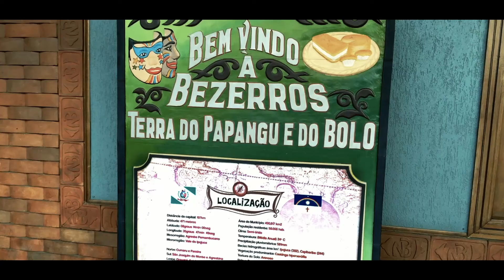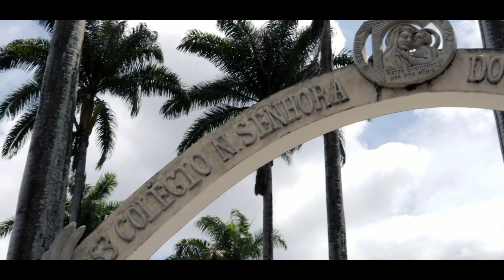Bom Conselho - PE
Pequeno vídeo sobre uma pequena cidade do interior de Pernambuco, chamada de Bom Conselho.